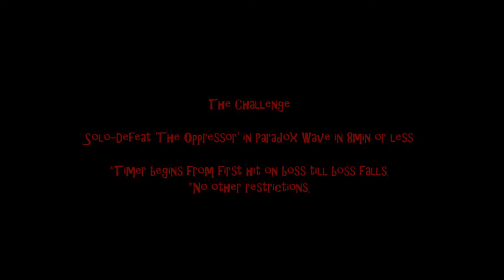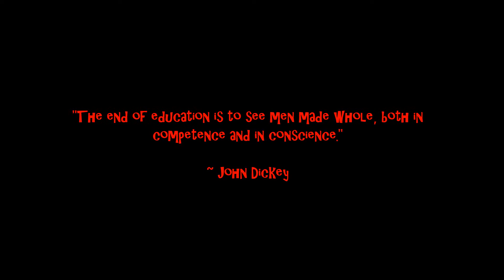[DCUO] Weekly Challenge 3 {Oppression Denied} - (Skep POV)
'cause we ALL about dem challenges SON!

Musical Credits:

*** Andrew Rayel - "Impulse (Omnia Remix)"
*** Andy Elliass - "Way to Paradise (O.B.M. Notion Remix)"
*** Nomosk - "Fortuna"

Skeptikraze
Solo Elite
USPC Hero
DCUO